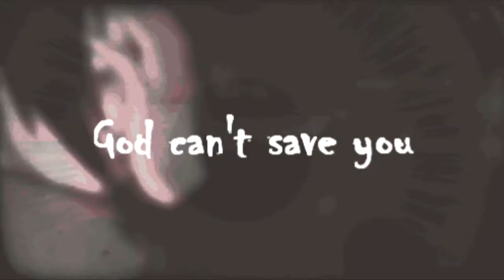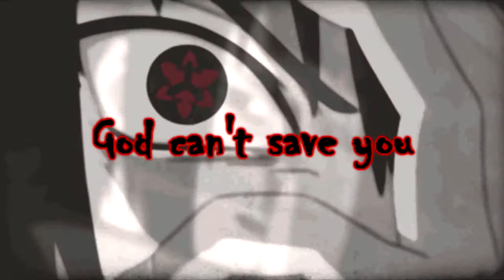Cameronazi ft Zillakami- Devil Horns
My Social medias:
Snap-Shaunbands16